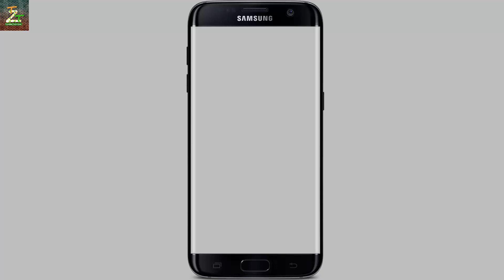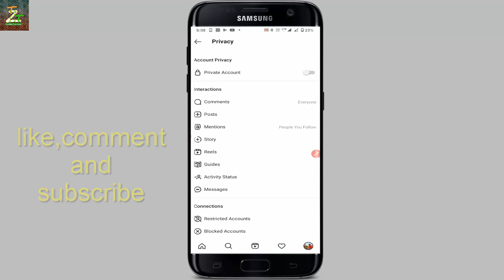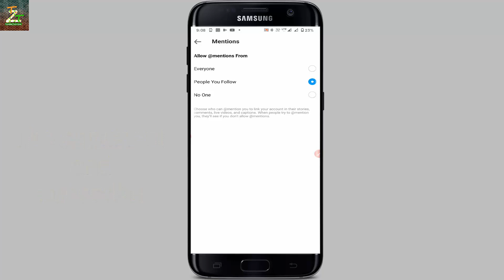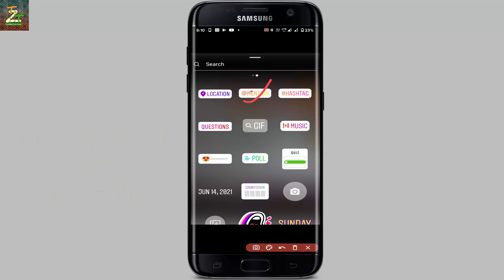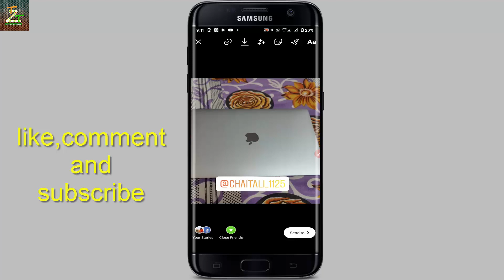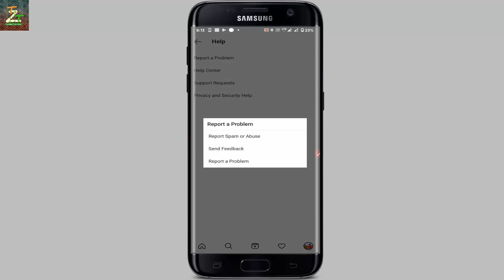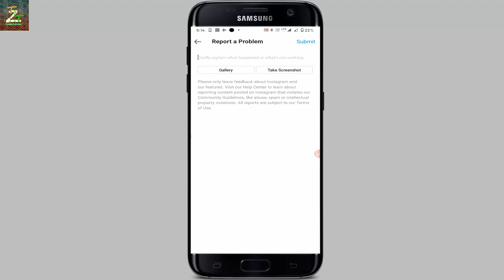instagram mention problem solve video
Video Information : Hello friends Rounak here so friends in this video I am going to tell you how solve instagram mention problem.

other video instagram videos